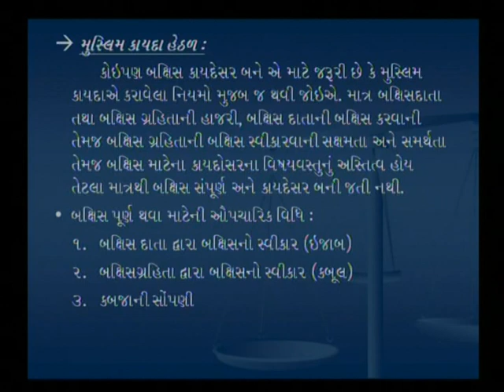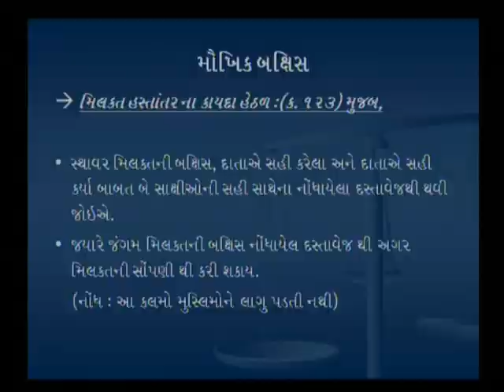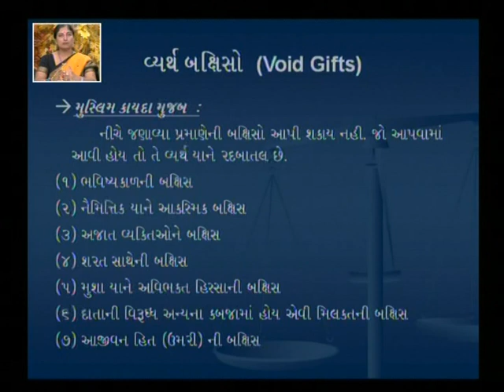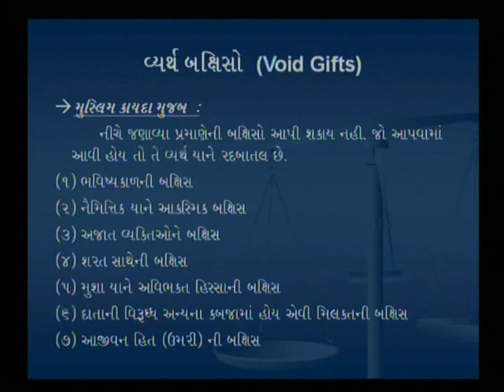Gift Under Hindu Law & Muslim Law-3